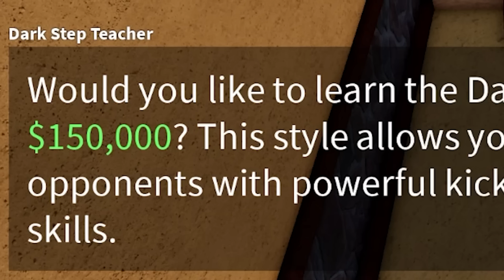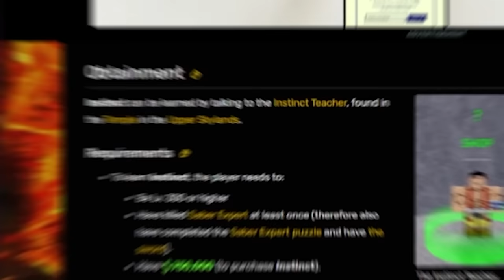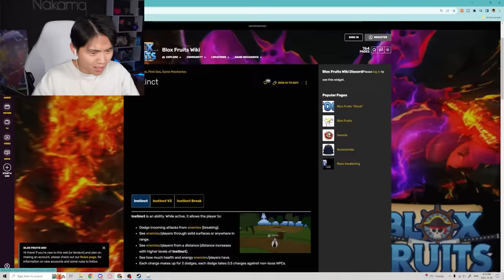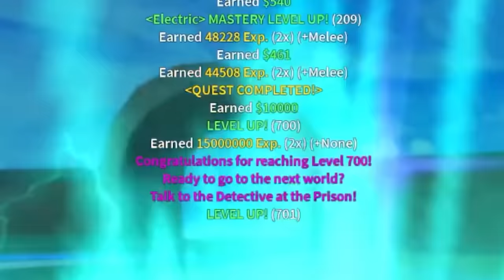Blox Fruits Noob to Pro, but I have No Fruits